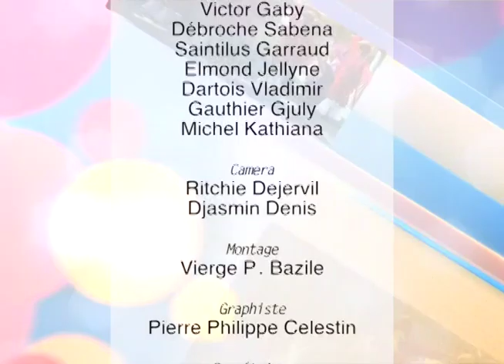CULTURE 8 10 DECEMBRE 2018 invité Jonas Constant "C-Jay"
Culture 8 a accueilli sur son plateau le chanteur et danseur Jonas Constant, "C-Jay".